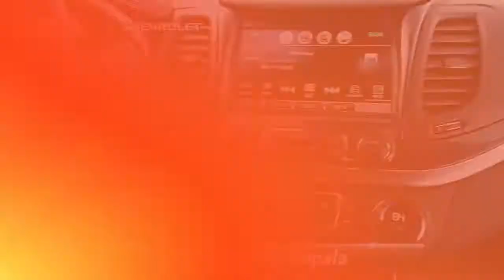Used 2017 Chevrolet Impala LT, Glen Burnie, MD G15638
JBA Chevrolet

2017 Chevrolet Impala LT LEATHER, ONE OWNER, TOW PACKAGE, BACK UP CAMERA, HEATED SEATS, GM CERTIFIED WARRANTY AVAILABLE, SATELLITE RADIO, ONSTAR NAVIGATION, CLEAN VEHICLE HISTORY REPORT, REMOTE START, APPLE CAR PLAY, Auto-Dimming Inside Rear-View Mirror, Carpeted Trunk Mat, Convenience Package, Driver Confidence Package, Forward Collision Alert, Preferred Equipment Group 1LT, Premium Carpeted Front & Rear Floor Mats, Rear Cross-Traffic Alert, Rear Park Assist, Rear Vision Camera, Remote Vehicle Starter System, Side Blind Zone Alert w/Lane Change Alert, Universal Home Remote.At JBA Chevrolet, we have a rigorous inspection of every vehicle. We strive to offer you a great deal, an excellent selection and a sincere, professional sales staff to make every experience here an enjoyable one. Come see us today to see why our customers choose to make JBA Chevrolet THE place to purchase their next vehicle. ** **Reviews:* Rides smoothly over bumps and rough roads; quiet interior at highway speeds; V6 engine provides quick acceleration; cabin looks sleek and classy; big backseat and trunk are great for carrying passengers and luggage. Source: Edmunds

[RLVID:8931:f53a60c6732a9a3c:5accfbd42b1815c8:1]